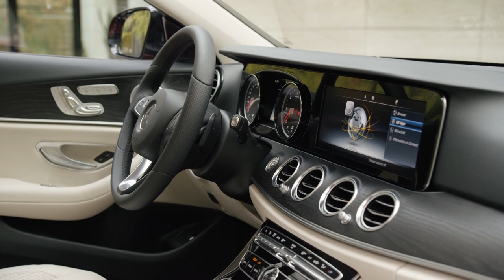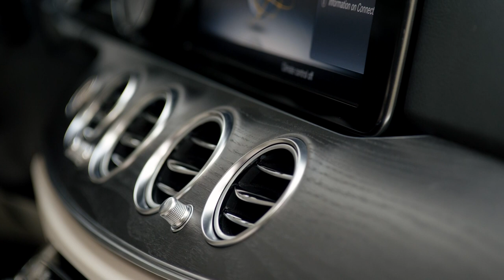2016 Mercedes E 220d - Design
Drawing inspiration from the C and S Class, the redesigned model has a familiar design that is instantly recognizable.  Two different grilles will be available as entry-level and Exclusive variants have a traditional grille with a star emblem on the hood, while Avantgarde and AMG Line models have a two-bar grille with a large Mercedes emblem.  Other options include Multibeam LED headlights and optional "stardust effect" taillights that are reminiscent of the "Milky Way [galaxy] or the glow of a jet engine."

The E 220 d has a 2.0-liter four-cylinder diesel engine with 195 hp and 400 Nm of torque.